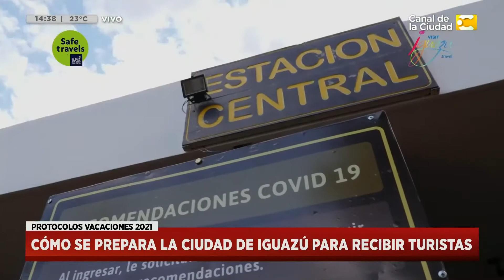Temporada 2021: Siguen los protocolos para las vacaciones 2021 en Hoy Nos Toca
Nos comunicamos vía skype Juan Pedro Smorkzeniuk, técnico del  ITUREM IGUAZU, ENTE Municipal de Turismo de Iguazú en Hoy Nos Toca con Daniel Campomenosi.

Tema: Protocolos en destino, como se viene la temporada, particularidades de la ciudad y destino, siendo Iguazú un destino internacional muy solicitado desde el resto del Mundo.